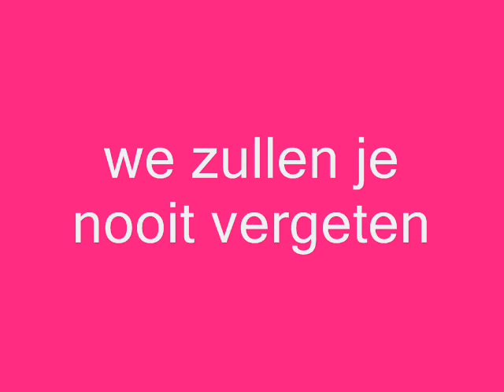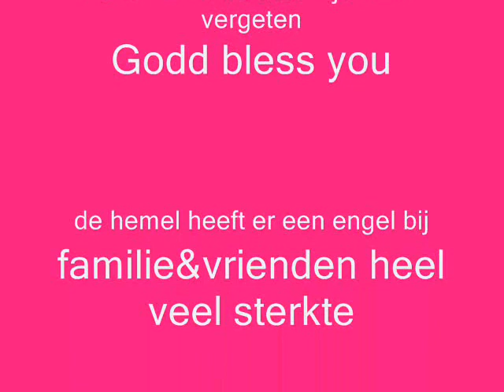memorian halen croes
film over halen croes